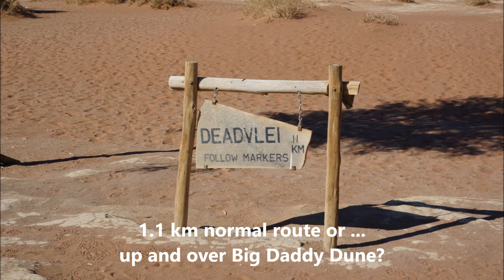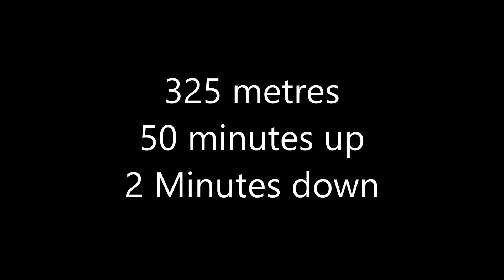Big Daddy Climb Dead Vlei Namibia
One of the most spectacular places in Namibia is the Sossusvlei Area.   There are hundreds of kilometres of orange dunes and vleis (pans) and they are the highest free standing dunes in the world.

Big Daddy is the biggest of them all and it is behind "dead vlei" a pan with dead Acacia trees.  A stunning and surreal place.

Worth the climb to the top - around 325 metres.